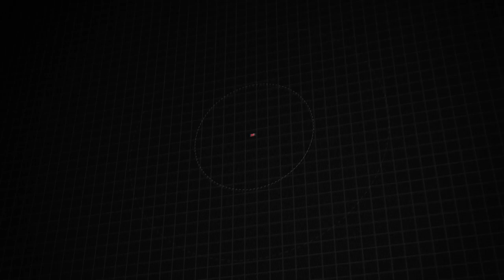Certified 2020 Jeep Grand Cherokee North, Downingtown, PA 240653A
1221 E. Lancaster Ave